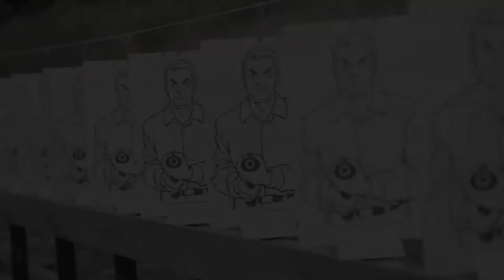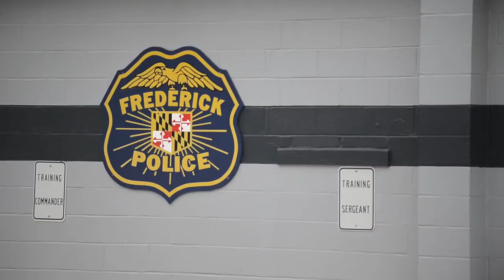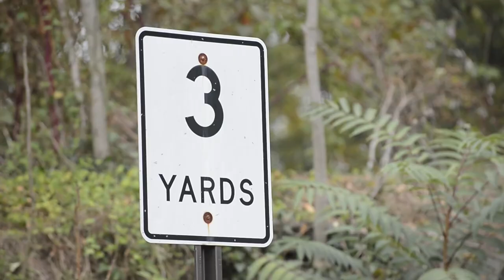FPD Firing Range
The Frederick Police Department unveils their state-of-the-art firing range, created with funds from the FBI.